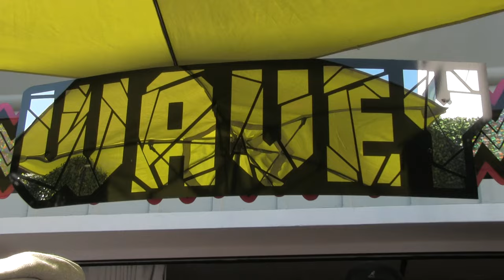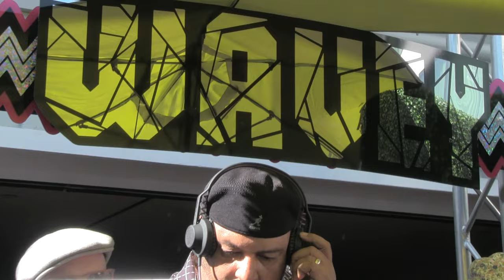PEANUT BUTTER WOLF - SUMMER STONES THROW @ WAVEY LA - 7.4.2016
GOT CALLED UP BY THE WELL FAM TO COME THRU AND KICK IT... SO I SHOT SOME CLIPS.  BANG BANG.  J. ROCC x PBWOLF x EGYPTIAN LOVER.

WOW